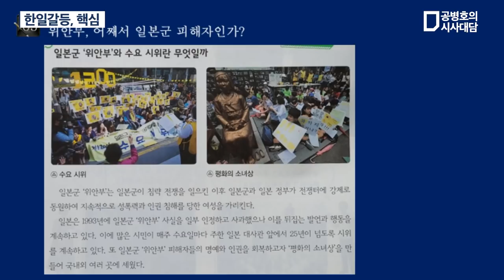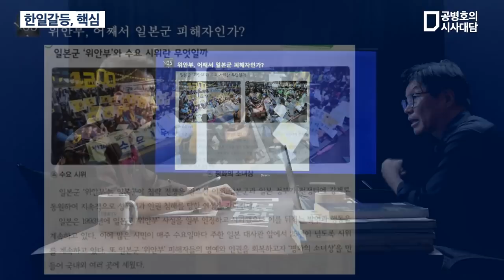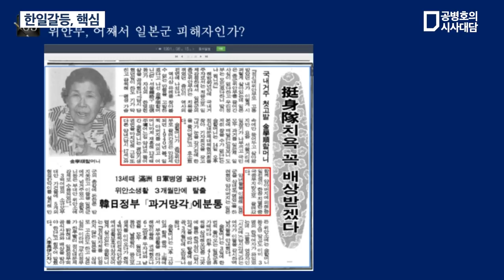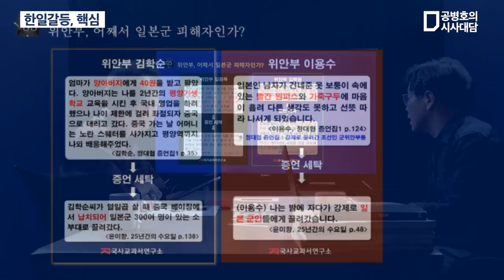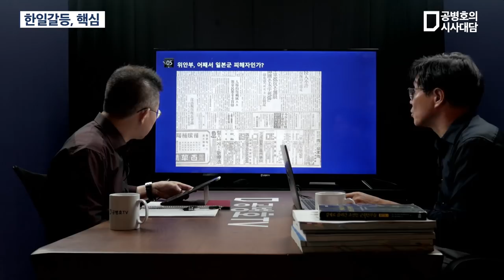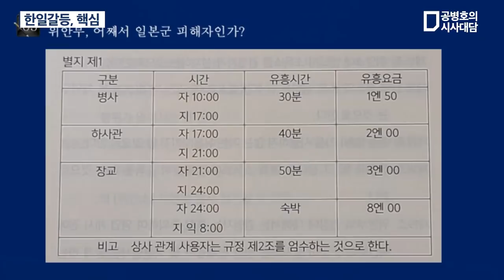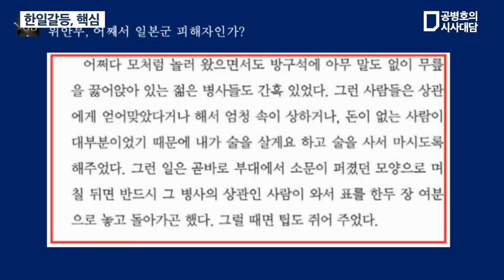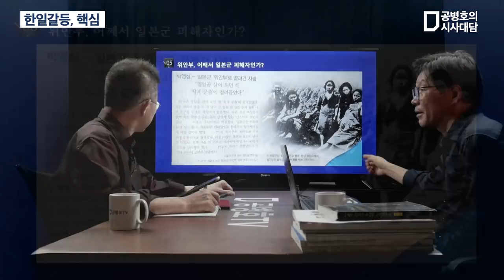한일갈등, 핵심 /김병헌(국사교과서연구소 소장)(5/6) [공병호TV]